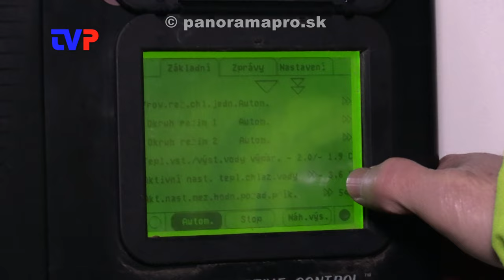Hokejový klub ToMaC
História a súčasnosť ľadového hokeja v Hodruši - Hámroch.